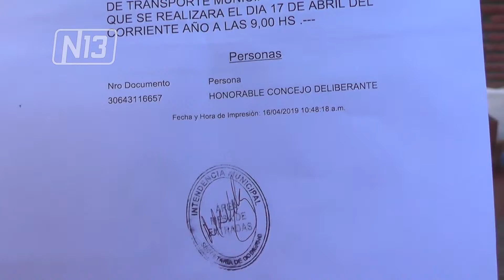TRANSPUNTANO: PEDIDO PREVENTIVO DE CRISIS